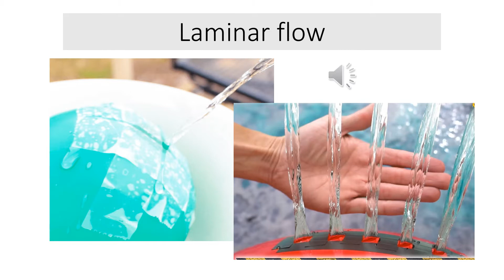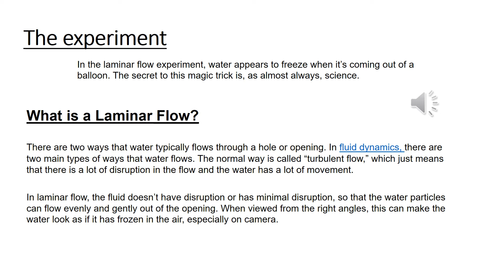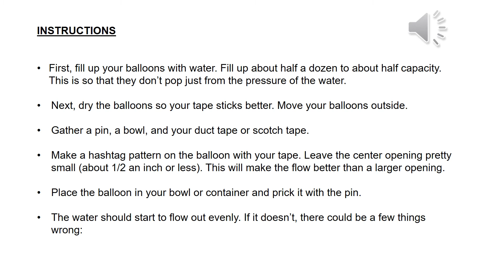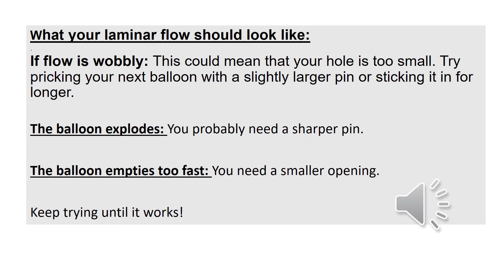Knole Academy | Science | KN & EM Lesson 53 Year 8 | Week 14 | Laminar Flow